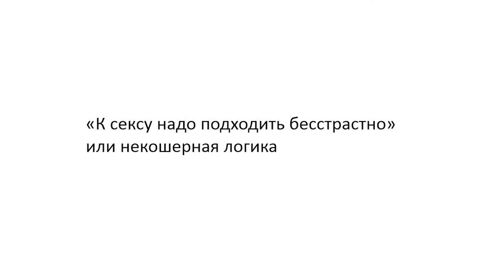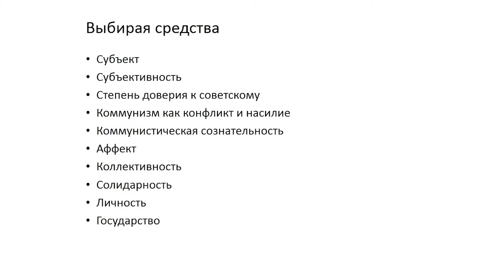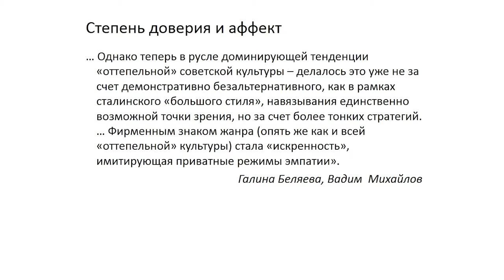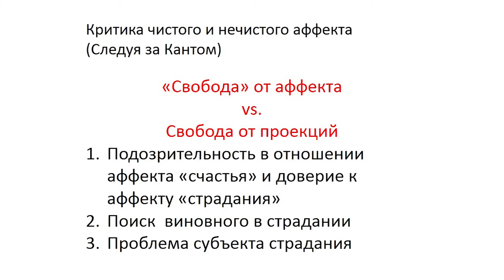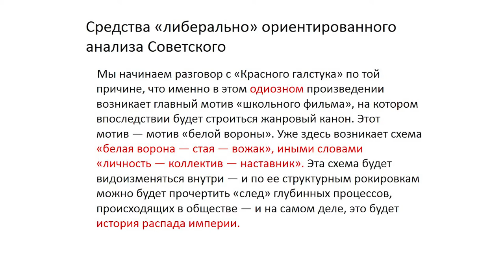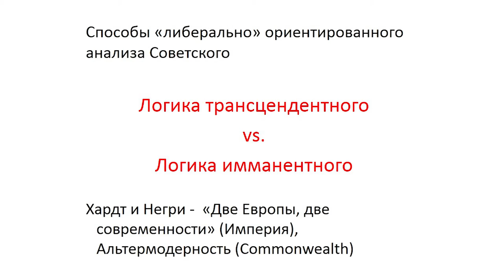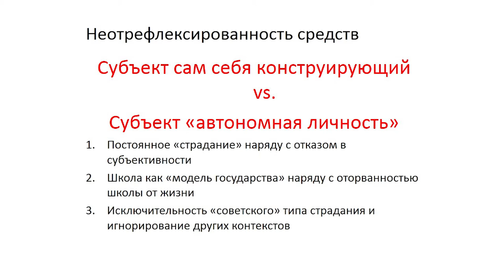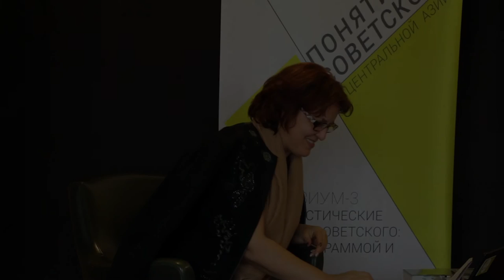Понятия о советском. Нина Багдасарова. Либеральный миф